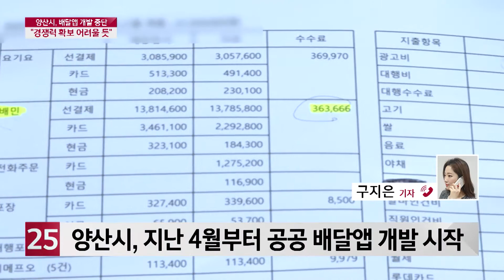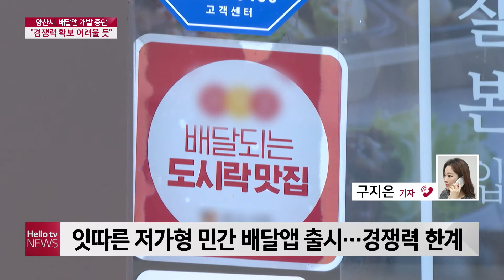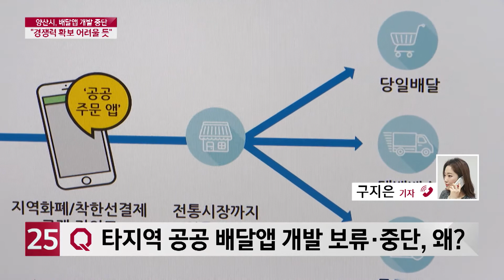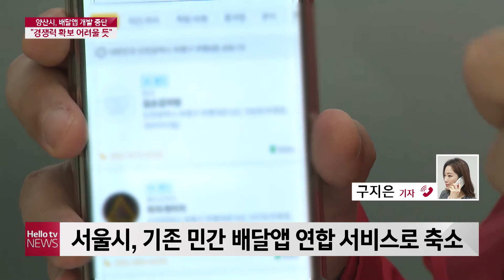[기자전화연결] 경쟁력 떨어져…양산 '공공 배달앱' 개발 중단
민간 배달앱의 수수료 독과점 논란으로 시작된
지자체 공공배달앱 개발이 잇달아 중단되고 있습니다.

양산시가 추진하고 있던 공공배달앱 개발도 중단됐는데요.

자세한 이야기 들어봅니다.

구지은 기자 전화연결돼 있습니다.